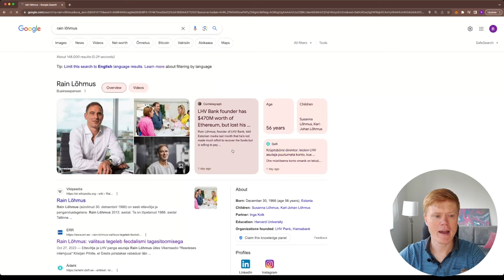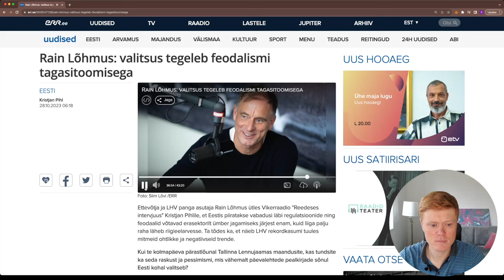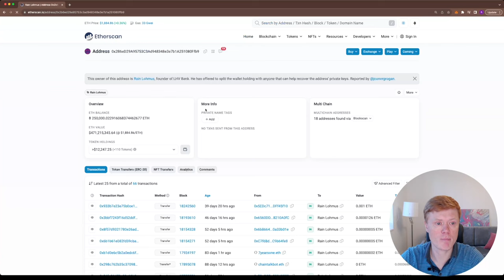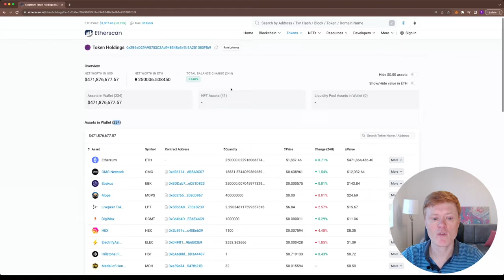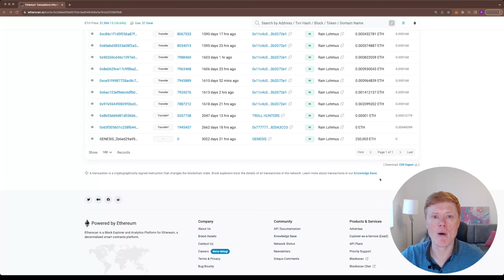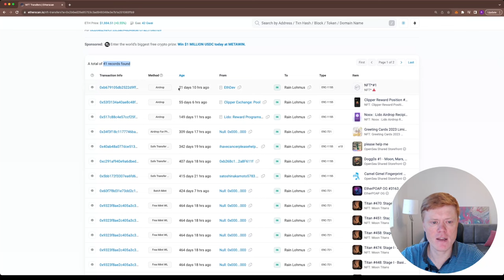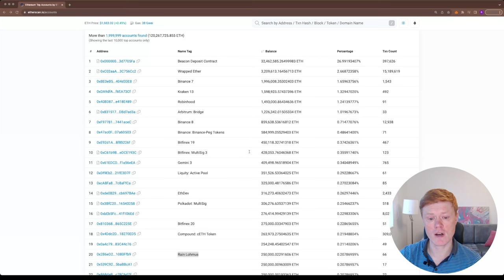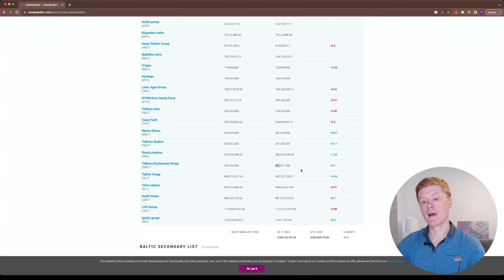Rain Lõhmuse krüptorahakotis on 440 miljonit eurot - aga ta ei tea parooli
Otsime üles Rain Lõhmuse kadunud krüptoraha ja vaatame, kas seda on võimalik tagasi ka saada.
Tuleb välja, et kokku on Rainil krüptot rohkem kui 400 miljoni euro väärtuses ja et sellega on ta ühe maailma suurima Ethereumi rahakoti omanik.

[00:00] - Sissejuhatus
[00:17] - Kes on Rain Lõhmus?
[00:55] - Rain Lõhmus räägib oma sõnadega kaotatud Ethereumi rahakotist
[02:04] - Raini Ethereumi rahakoti aadressi tuvastamine
[02:52] - Mida tähendab, et Rain Lõhmus ei pääse oma krüptorahakotile enam ligi?
[03:21] -  Rain Lõhmuse krüptorahakoti sisu
[04:09] -  Millal oli Raini rahakotti väärtus üle miljardi dollari?
[04:39] -  Erinevad tokenid Rain Lõhmuse rahakotis
[04:58] -  Miks saadetakse võõrasse krüptorahakotti tokeneid?
[06:21] -  Tehignud Rain Lõhmuse Ethereumi walletis
[06:57] -  Genesis event ehk siis kui tekkis Ethereum maailma
[07:26] - Õigel ajal õiges kohas
[08:01] - NFT'd Rain Lõhmuse krüptorahakotis
[08:30] - Top 20 maailma suurim Ethereumi rahakott
[09:22] - Palju maksid Rain Lõhmuse poolt ostetud 250 000 Ethereumit 2014. aastal
[10:08] - Kokkuvõte
[10:35] - Kas veel on võimalik Rain Lõhmuse Ethereumi rahakotile ligi pääseda?
[11:15]  - Aitame Rain Lõhmusel tema walleti parooli meelde tuletada
[11:43]  - Mida Rain Lõhmus osta võiks, kui ta oma Ethereumi walletile jälle ligi pääseb?
[12:15]  - Lõpp

Lingid:
Rain Lõhmuse krüptorahakott:
Vikerraadio saade "Reedene Intervjuu", kus Rain Lõhmus räägib muu hulgas ka oma Ethereumi walletist ja kaotatud paroolist:

Lingid spetsiaalselt Rain Lõhmusele (igaks juhuks, kuigi tõenäoliselt oled sa need kõik juba läbi kamminud):
Video, kus näidatakse kuidas käis Ethereumi ostmine pre-sale ajal, ehk need on täpselt need sammud, mida 2014. aasta augustis-septembris Ethereumi ostmiseks läbida tuli:

Ethereum Foundationi looja Vitalik Buterini õpetus ja 1 script mis võib kindlates situatsioonides aidata pre-sale walletile jälle ligi pääseda:

Mõned head õpetused koos linkidega tarkvarale teiste inimeste poolt, kes ka oma Ethereumi pre-sale paroolid ära unustasid: